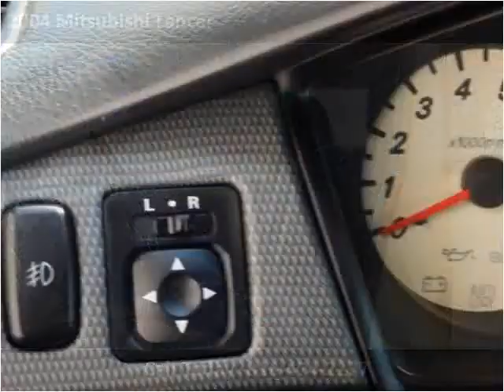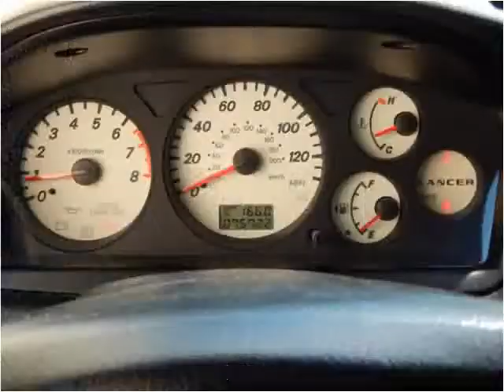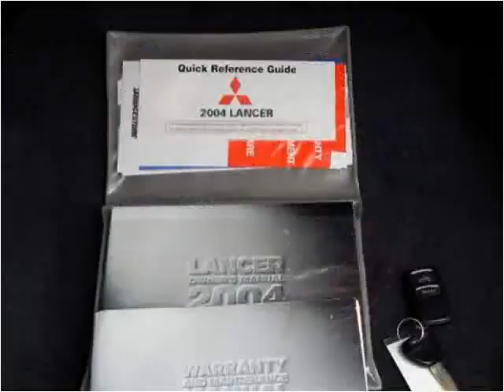2004 Mitsubishi Lancer Used Cars North Kansas City MO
This 2004 Mitsubishi Lancer is available from ARC Auto Store.